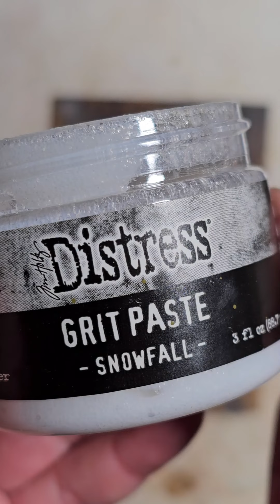wildflower card with the new distress color "SCORCHED TIMBER"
MY SHOP - DIGITAL PAPER & HANDMADE TREASURES: